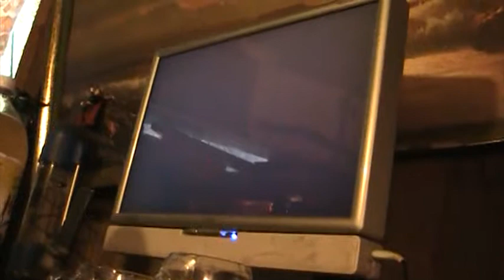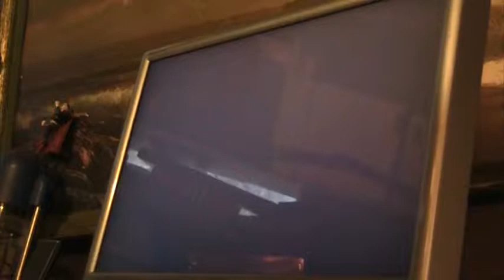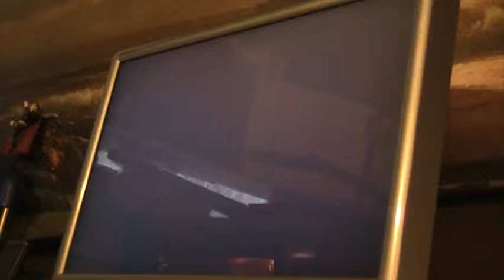megaman x3 level 1